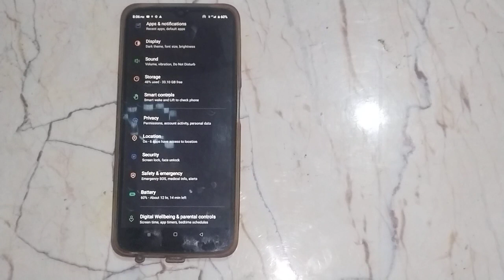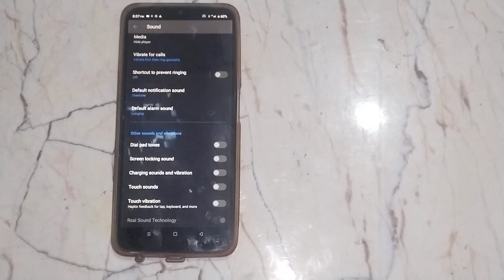realme c33 enable disable touch vibration,how to enable disable touch vibration in realme c33